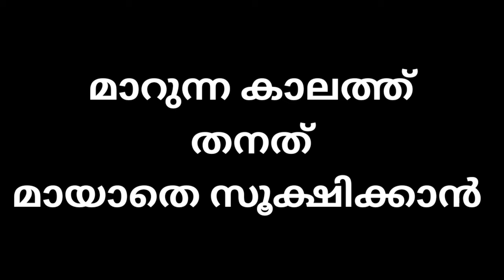RHYTHM VLOG....അവതരിപ്പിക്കുന്നു തനത് ഗോത്ര വിഭാഗ പാട്ടുകൾ.....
ഗോത്രവിഭാഗ തനത് പാട്ടുകളെ പരിജയ പെടുത്തുന്നു ( കാട്ടുനായ്ക്ക വിഭാഗം, പണിയ വിഭാഗം) എന്നീ ഭാഷകളെ ഉൾപ്പെടുത്തി അവതരിപ്പിക്കുന്നു.

## RHYTHM VLOG ##